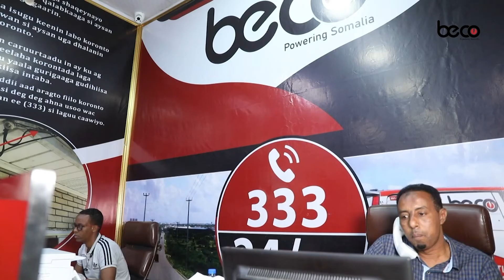Madaxweyne Axmed Madoobe "Raysal Wasaare ku soo dhawaada adiga iyo wafdikaaga Magaalada Kismaayo".